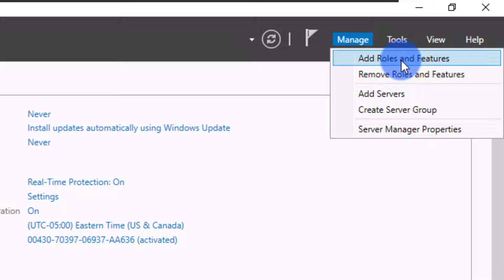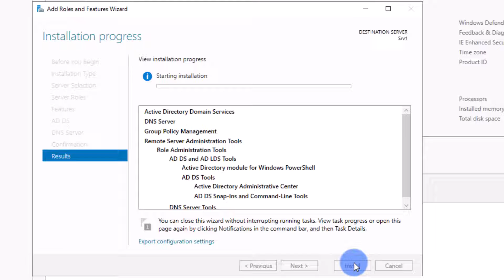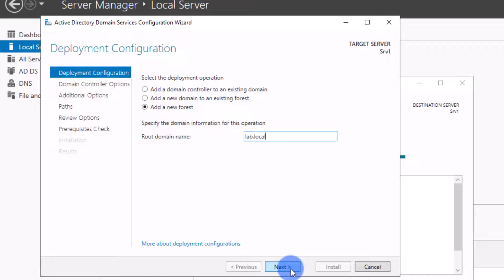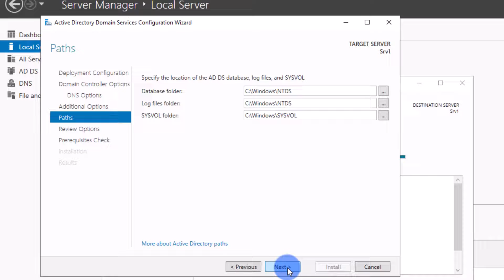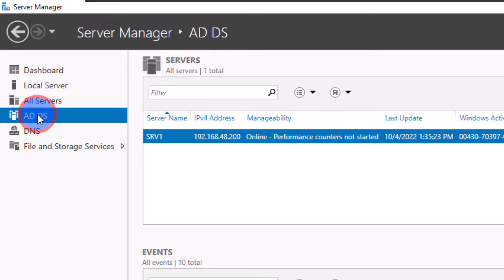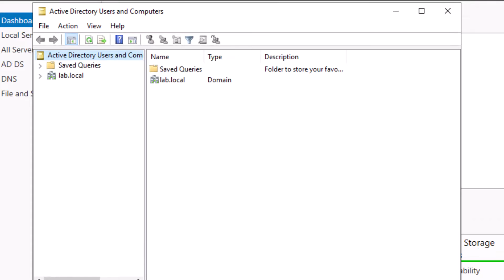How to Install Domain Controller on Server 2022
Active Directory Domain Services (AD DS) and all its related services form the foundations for enterprise networks running Windows OS.
The AD DS database is the central store of all the domain objects, such as user accounts, computer accounts and groups.
ADDS provides a searchable, hierarchical directory and a method for applying configuration and security settings for objects in an enterprise.
AD DS includes both logical and physical components.

⌚ Timestamps:
00:00 Intro
01:21 Install Roles
02:30 Promote Server to Domain Controller
02:44 New or Additional Domain Controller?
03:49 Domain Controller Options
06:27 Check Installation